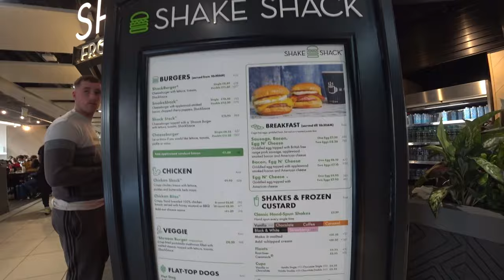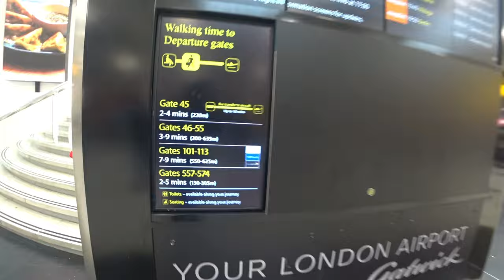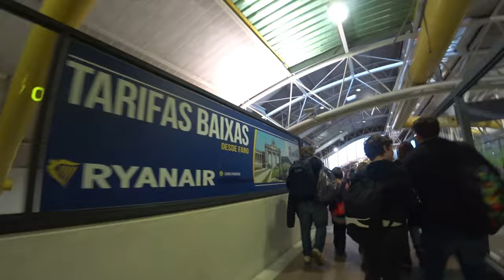🛫 Rumo ao Algarve, EasyJet Voo de Londres para Faro | Londres, Reino Unido 🇬🇧 | EP 236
🌍✈️ Experiência: Partir de Londres rumo ao Algarve é uma aventura emocionante! Desde o momento em que embarcamos no voo da EasyJet até a chegada a Faro, cada momento foi cheio de entusiasmo e expectativa. Experimentamos a empolgação de viajar para uma nova região, conhecendo as nuances do voo e apreciando a paisagem ao chegar ao nosso destino final. A jornada foi marcada por sorrisos, ansiedade e uma sensação de liberdade que só os viajantes verdadeiros podem entender.🎉
* OS 10 dias em Londres ficou em EUR 2.000 / BRL 11032.61
╰➤ 🌍 *Para seguir nosso itinerário, confira o MAPA DOS LOCAIS VISITADOS: * 🗺️📍:
[✈️] 00:54 ◀ London Gatwick Airport
[🍔] 03:55 ◀ Shake Shack, uma paragem para hambúrgueres
[🛫] 04:42 ◀ Placar de Voos
[🚶‍♂️] 06:10 ◀ Em direção ao Portão de Embarque
[🛬] 08:30 ◀ A bordo do Avião EasyJet
[🌍] 13:11 ◀ Nas Alturas, sobrevoando paisagens magníficas
[🌊] 17:01 ◀ Costas Algarvias, uma vista deslumbrante
[✈️] 20:22 ◀ Aterragem em Faro, chegada a Portugal
[🇵🇹] 22:02 ◀ Bem-vindos a Portugal
[🛬] 24:37 ◀ Aeroporto de Faro, destino final

╰➤ 🌄  *ASSISTA A OUTRA SÉRIE DE VIAGENS* ▼